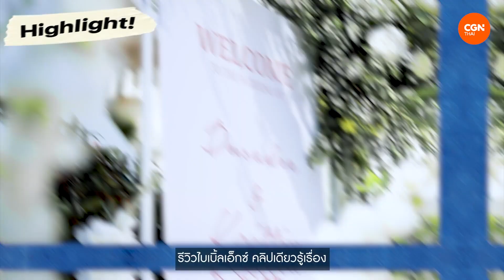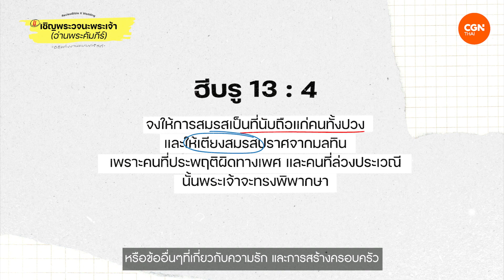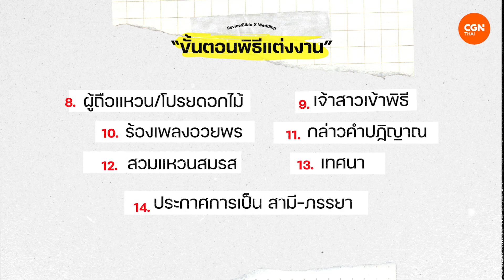งานแต่งแบบคริสเตียน! l รีวิวไบเบิ้ล X